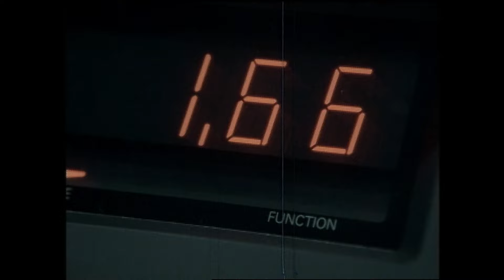エレファントカシマシ - ヒトコイシクテ、アイヲモトメテ［Official Video］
1998年11月18日リリース
エレファントカシマシ19作目のシングル
フジテレビ系＋SSTV「プロモ•マニア」エンディング•テーマ／
ニッポン放送「オールナイトニッポン」エンディング•テーマ